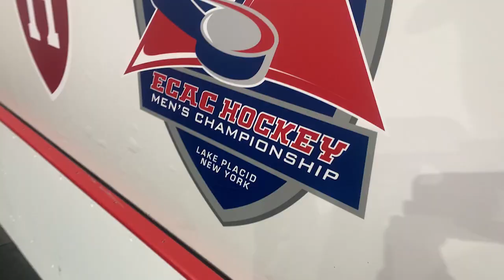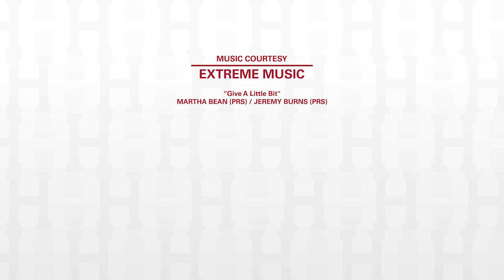2022-23 Harvard Men's Ice Hockey Season Recap